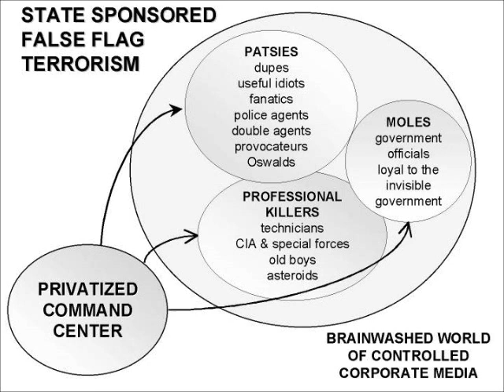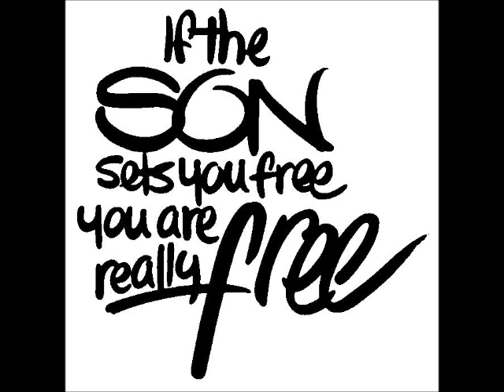SPIRITUAL, INTERNAL and FACTIONAL BATTLES ~ by Zeph Daniel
POD: MAY DAY ON MAY 2

[QUOTE ~ by Zeph Daniel/] A prediction that the internal war between various factions of the military industrial complex will spill into the public at some point and be the problem for the foreseeable future... [/UNQUOTE]

This video takes the place of Zeph's and Brother Thomas' annual may day show. Although I would have liked to have listened to Brother Thomas again, Zeph pretty much summed up what would have been their discussion with this podcast.